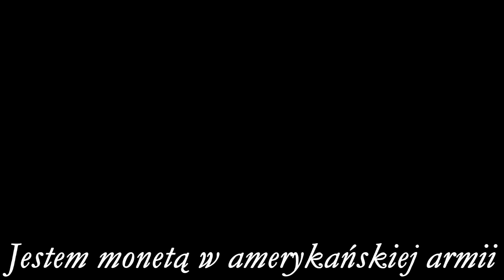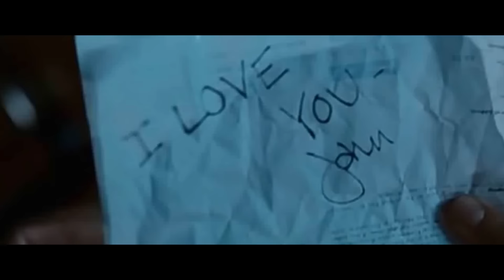Peter - Chwile Zostanę... 2015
Chcesz wspomóc kanał wraz z projektami? :)

Fragmenty z filmu: Wciaż Ją kocham...

Nasza milosc schowana jak prawda
to piekna i bestia to zycie jak wariat,
jedyny paragraf ta suknia i garniak
winda do nieba dotykiem po gwiazdach,
kazda noc z Toba opowiada bajke
kolysze do snu zawsze dziala jak magnes,
jedyne co Nas oddala to chyba jasne
trudny charakter na mnie skierowane palce,
z wina nie probuje sie wykrecac
obiecywac i ranic to jak kochac i przestac,
jestes mi potrzebna jak zycie w piosenkach
za duzo tracimy szczescia w tych nerwach,
gina pragnienia ja przez wypadek
to nie mialo tak byc ale sam nie umieralem,
przytulalas mnie mocno Twoje cieplo
to bylo ostatni raz kiedy Cie widzialem
juz nie boli wiec nie pojedziesz z karetka

to nic nie da ale chwile zostane...

Moze to dziwne ale calkiem nagie
o niej rozstanie gra mi te dzwieki
sprawia ze rozsypuje sie mi alfabet
rozrywa mi wnetrze dochodzac do piersi,
nie moge oddychac oddalem jej serce
wybrala swa droge co mam zrobic
odeszla z hukiem czy bezszelestnie
pozostal tylko jakis gluchy kompromis,
tyle lat poswiecila dla nastroju
zamienila nasze zycie w wycieczke
prosila bym jakos zrozumial jej powod,
wez zrozum oprocz tego cos jest jeszcze
gdzie ja w tym wszystkim mam miejsce dla siebie
dochodzi do mnie tylko co ja tu robie
dlaczego to wszystko oddalas za bezcen
pytam sie o Nas a nie o pokore...